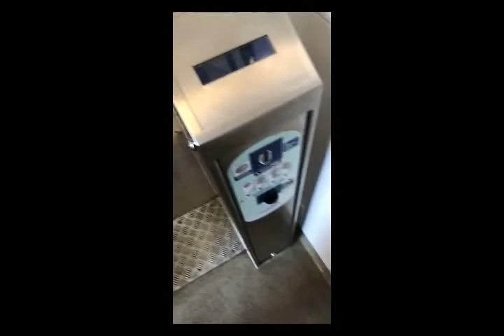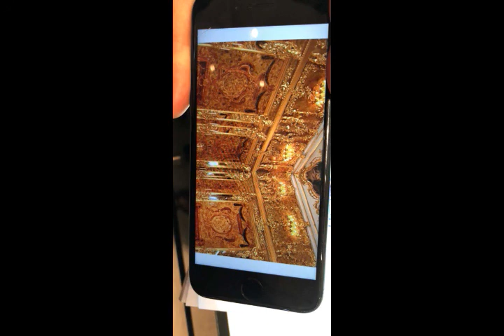خالد الخالدي-لندن -جولات وصولات